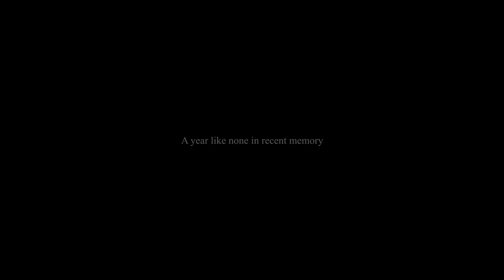Withdrawal | Canoeing | 2 Trestle Bridges | Relaxation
Withdrawal - Canoeing on a quiet river.

When plans for a multi day trip fall through, there's still day trips to consider to fill the appetite. This is the Red Deer River in east-central Saskatchewan. Not to be confused with the river of the same name in Alberta that dwarfs this one.